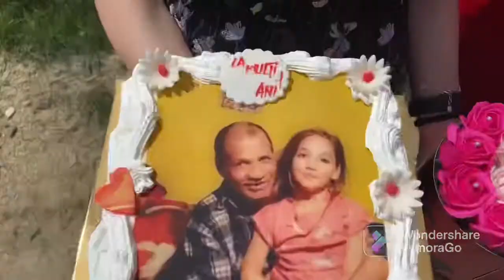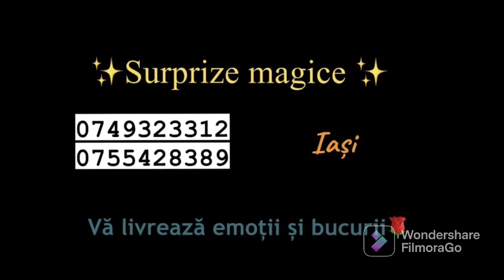Surprize magice Iasi✨ pentru tatal Constantin😇💘